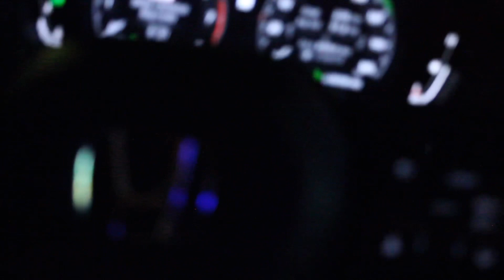Holiday Vlog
Lil vlog I put together over the past few weeks, taken on my t2i canon rebel. Happy Holidays and Happy New Year!